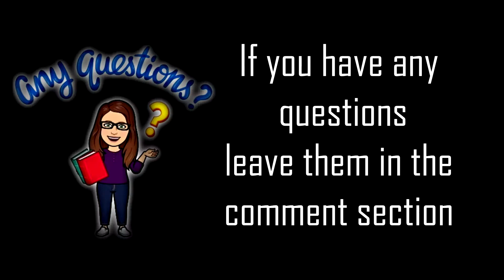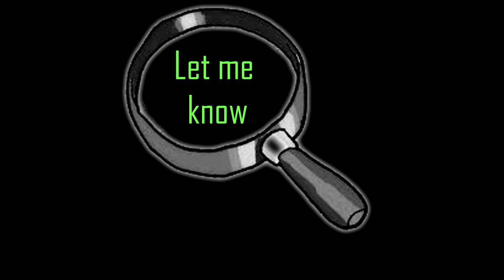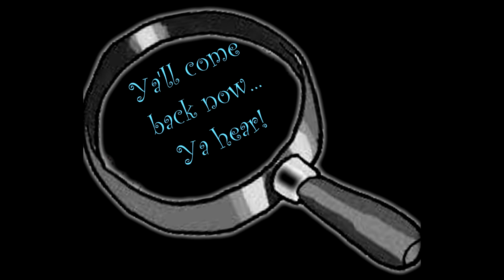My Joyful Life: "Mr Bear and Mr. Brown Bear"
Welcome to My Joyful Life. This series of videos will give you an opportunity to get to know me better and share some of the more intimate moments of my life. May these videos bring JOY to your life.